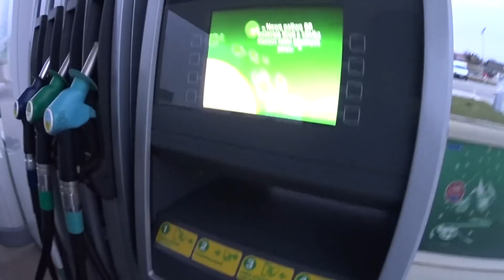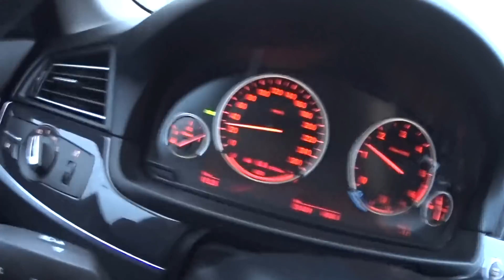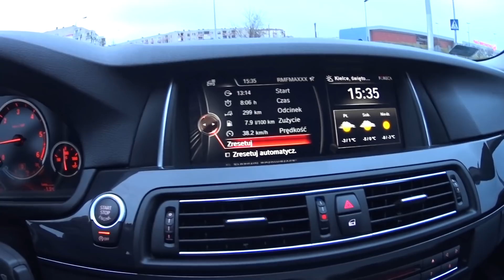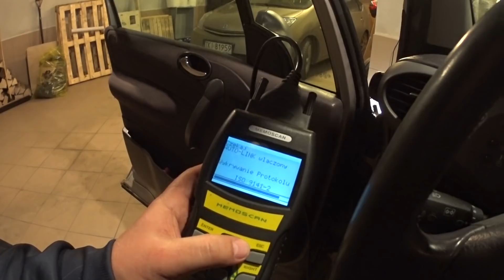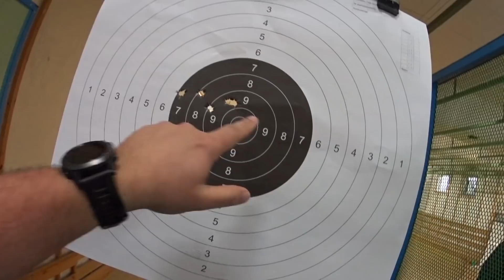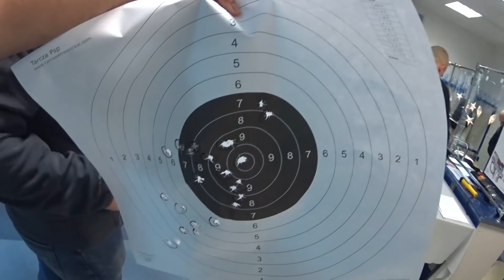Trening strzelecki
Jeżeli nie możesz wysłać czegoś mailem wyślij pocztą (nie kurierem):
MocnyVlog.pl
25-113 Kielce 3